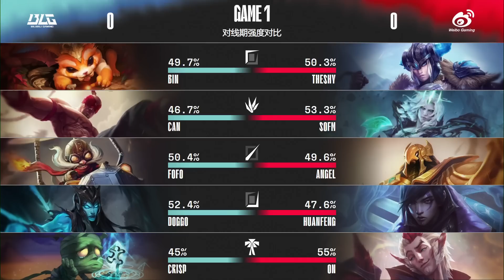【2022 LPL夏季賽】第5週 BLG vs WBG #1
2022 LPL夏季賽